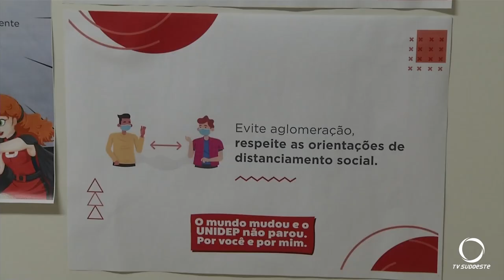Aulas práticas de medicina na Unidep retornaram com todos os cuidados de distanciamento